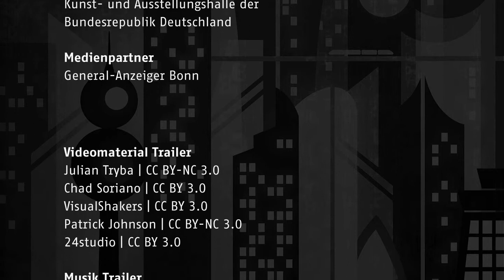Trailer ZWANZIG30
ZWANZIG30
Die Talkreihe zur Stadt der Zukunft
Mit Ranga Yogeshwar und Johannes Büchs

Veranstalter:
Deutsche Forschungsgemeinschaft
Deutsches Museum Bonn

Kunst- und Ausstellungshalle der Bundesrepublik Deutschland

Medienpartner:
General-Anzeiger Bonn

Produktion:
iserundschmidt GmbH, Bonn 2015